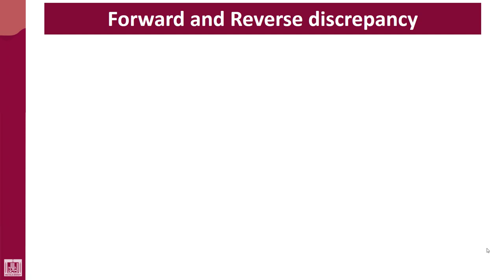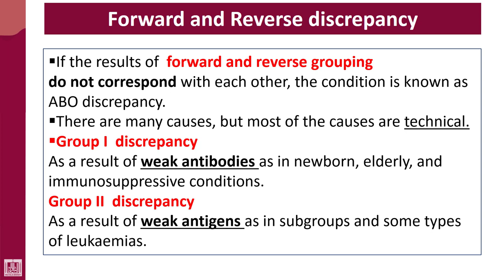Hematology - 4 | U1-L27 | ABO discrepancy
Lecture - 27 : ABO discrepancy
1- Type I
2- Type II